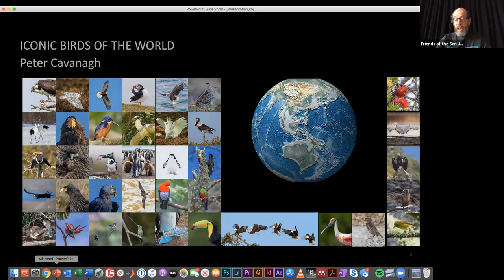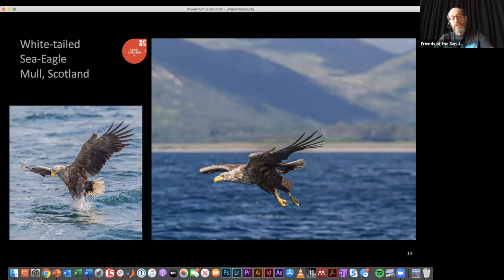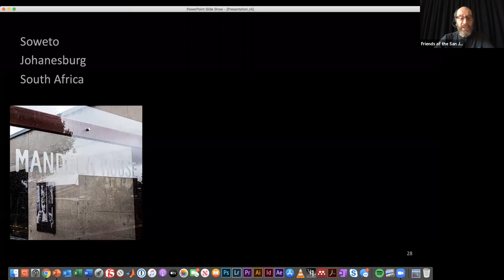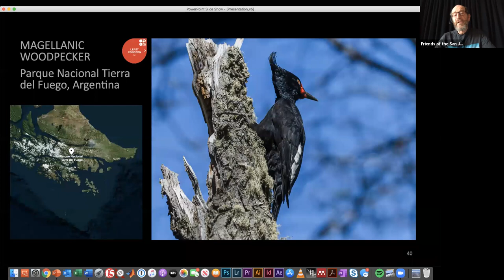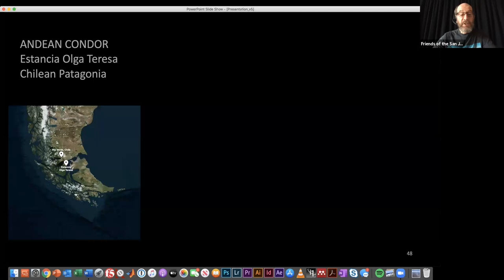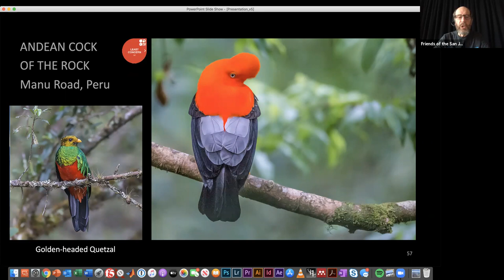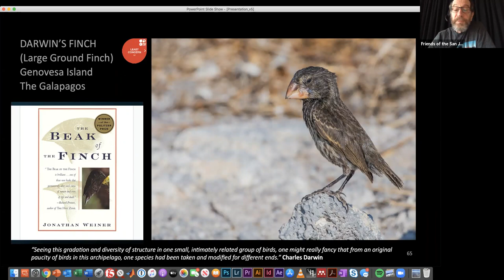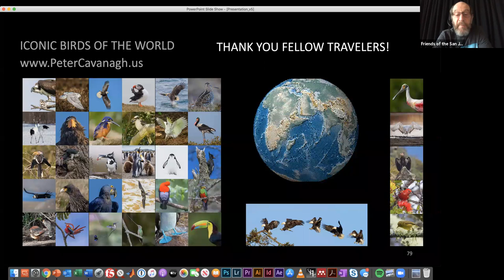Iconic Birds of the World with Peter Cavanagh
Are you experiencing travel withdrawal after months of lockdown and cancelled travel plans?
Peter Cavanagh - photographer, filmmaker, former NASA researcher, bird expert, and Lopezian - is here to help! Peter will guide you on a virtual photographic journey to see some of the amazing birds he has encountered on his world travels.

Peter presents images and the back stories of birds taken on trips to Iceland, Peru, Antarctica, Brazil, South Africa, the Galapagos Islands, Costa Rica, and many other locations. You will meet toucans and terns, penguins and puffins, hummingbirds and hoatzins, owls and ostriches, and many more of the world’s fascinating avian inhabitants.

Peter is a Pacific Northwest photographer who specializes in photographing birds in flight. His interest in bird flight combines his love of nature, his professional training in biomechanics, his background as an instrument-rated private pilot, and his passion for photography. to learn more about Peter.